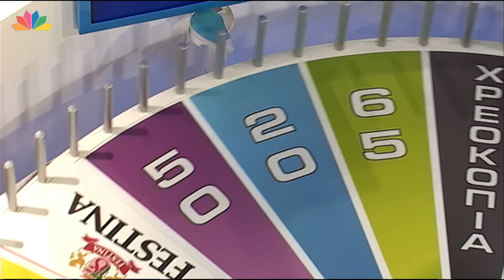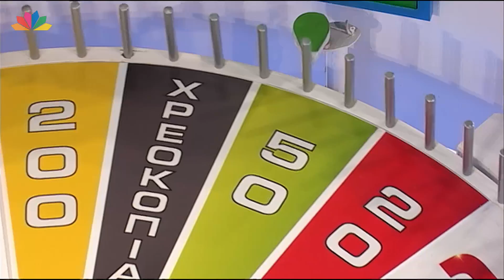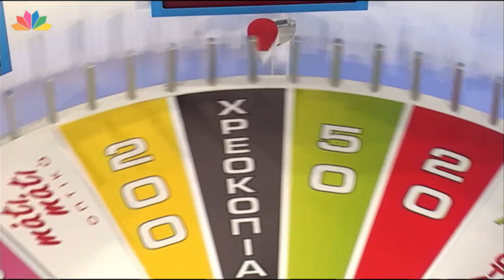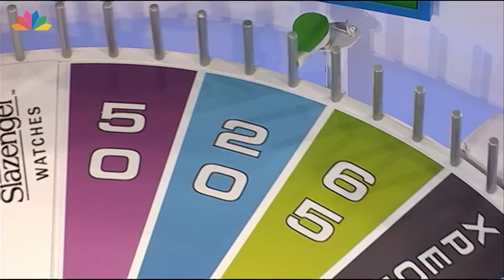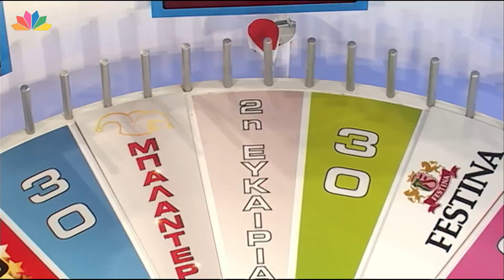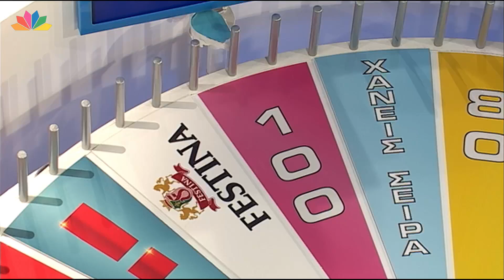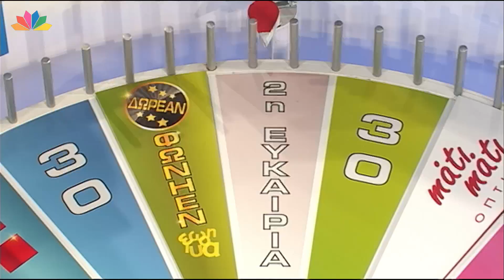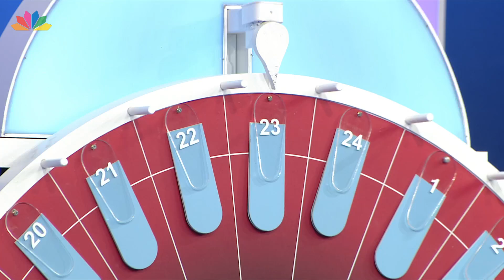Ο Τροχός της Τύχης - Επεισόδιο 367 - 31/1/2017 - HD